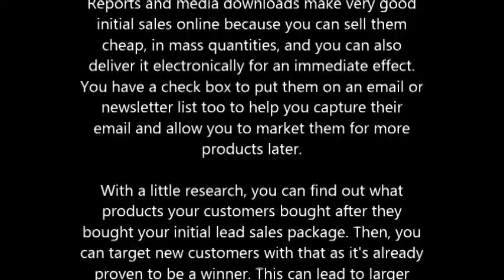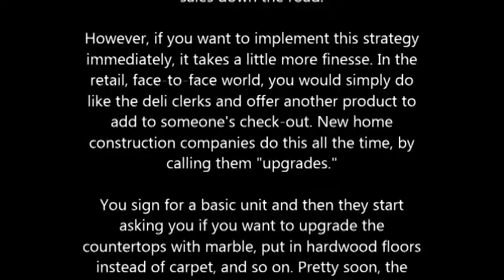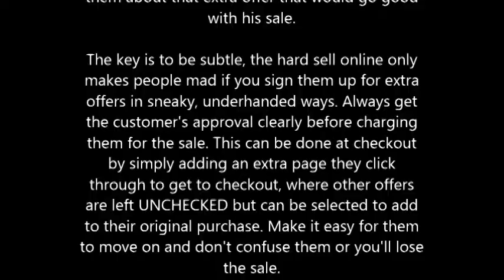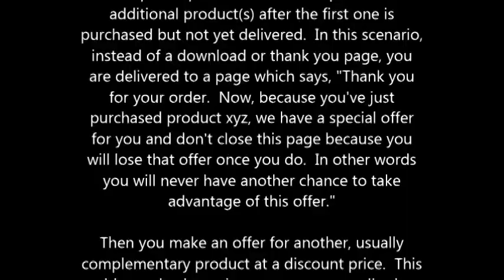Implementating The Easy First Purchase Strategy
The trick here is to make the first purchase as simple and as easy as possible. It doesn't even have to be a major purchase. You aren't trying to score a huge sale, you are trying to involve your sales prospect in your business at this point. There's plenty of time to expand their sales later. So, make that first sale as easy and as painless as possible.

This works beautifully online by having a very simple and cheap offer on your home page. It can be anything really, as long as it is a simple process and can produce an immediate effect. Reports and media downloads make very good initial sales online because you can sell them cheap, in mass quantities, and you can also deliver it electronically for an immediate effect. You have a check box to put them on an email or newsletter list too to help you capture their email and allow you to market them for more products later.

With a little research, you can find out what products your customers bought after they bought your initial lead sales package. Then, you can target new customers with that as it's already proven to be a winner. This can lead to larger sales down the road.

However, if you want to implement this strategy immediately, it takes a little more finesse. In the retail, face-to-face world, you would simply do like the deli clerks and offer another product to add to someone's check-out. New home construction companies do this all the time, by calling them "upgrades."

You sign for a basic unit and then they start asking you if you want to upgrade the countertops with marble, put in hardwood floors instead of carpet, and so on. Pretty soon, the price you committed to buying comes out to an exorbitant amount with all the additional things you've consented to buy. And, should you decide you don't have enough money for everything you want, you're stuck with the difficult decision to figure out what you can cut out of your home package. Obviously, the answer is that it's just too difficult to decide what features or options you don't want, instead it's much easier to charge it.

That's why stores also make their payment options as simple and easy as possible. The more payment options you have, the easier it is to close a sale and overrule any objection on a lack of money. Some stores even ante up the ease of purchase by offering their own in-house financing. These financing offers usually start fairly low and come with very little risk on the part of the store, but it can't help to convert sales prospects into bonafide customers.

At any rate, to implement this at the end of a small sale, all you simply have to do is ask, almost as an afterthought, "Oh! Do you want to include this x offer too?" It can be very effective if you are doing this face-to-face and you've already got up to leave and just before departing suddenly realize you forgot to tell them about that extra offer that would go good with his sale.

The key is to be subtle, the hard sell online only makes people mad if you sign them up for extra offers in sneaky, underhanded ways. Always get the customer's approval clearly before charging them for the sale. This can be done at checkout by simply adding an extra page they click through to get to checkout, where other offers are left UNCHECKED but can be selected to add to their original purchase. Make it easy for them to move on and don't confuse them or you'll lose the sale.

Another effective way to implement this technique is called a "one-time-offer" or "OTO".  This requires special software that presents the additional product(s) after the first one is purchased but not yet delivered.  In this scenario, instead of a download or thank you page, you are delivered to a page which says, "Thank you for your order.  In other words you will never have another chance to take advantage of this offer."

Then you make an offer for another, usually complementary product at a discount price.  This add on sale always increases your overall sales and many people report that up to 50% or more take the "One Time Offer".